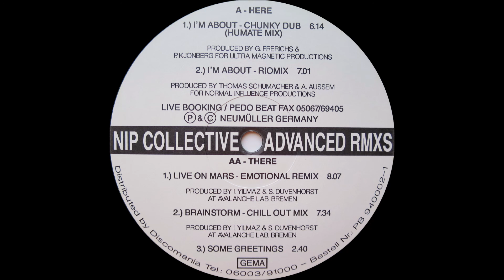NIP Collective - Live On Mars (Emotional Remix) (1994)